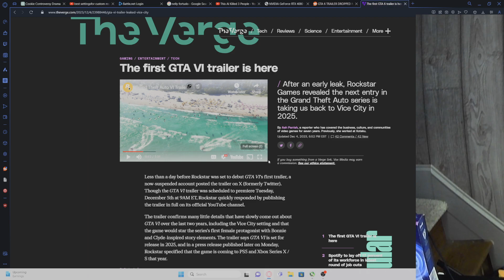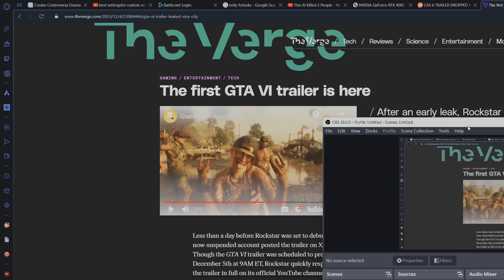GTA 6 trailor released early